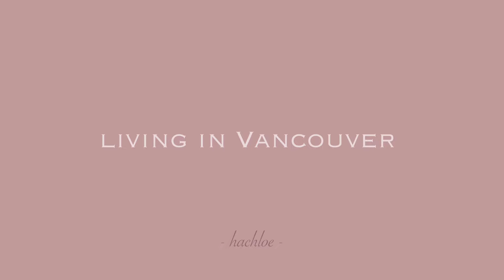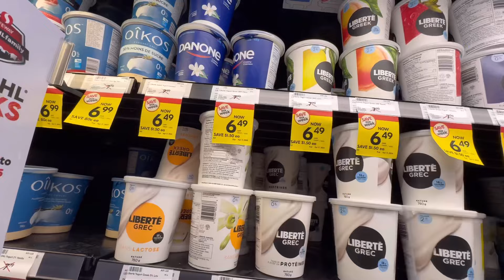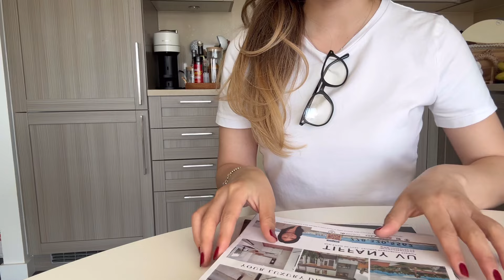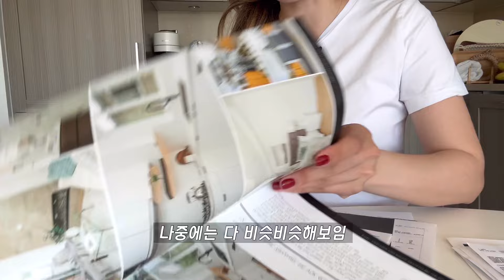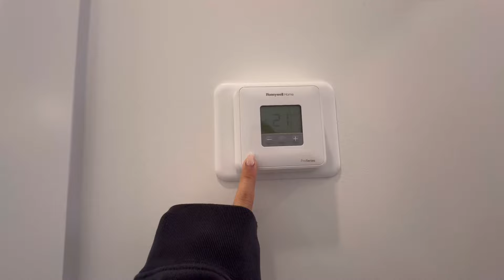밴쿠버 브이로그, 밴쿠버 하우스 투어, 캐나다에서 내집마련 할수있을까?, 계약한 집 점검하는날, 사랑니 빼기, House hunting in Vancouver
안녕하세요여러분!
이번영상은 밴쿠버 하우스 투어도하고
집사는 과정까지 경험담을 담아봤습니다!
주말 잘보내세요~~ ❤️